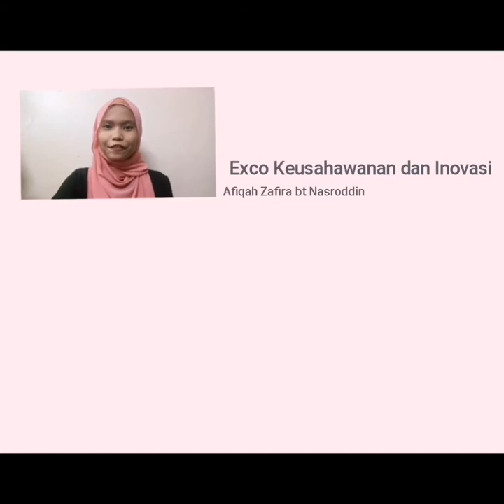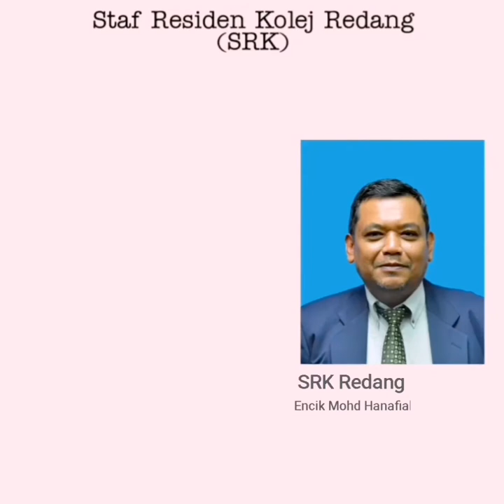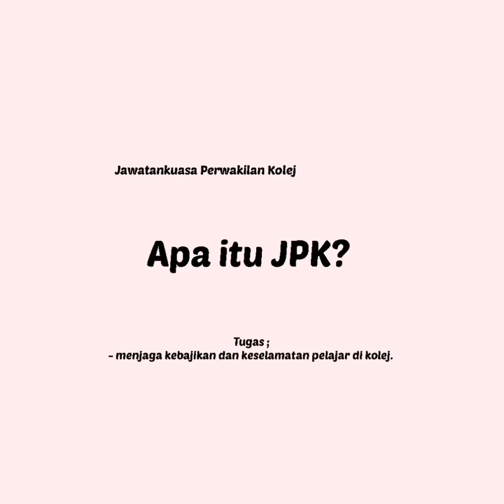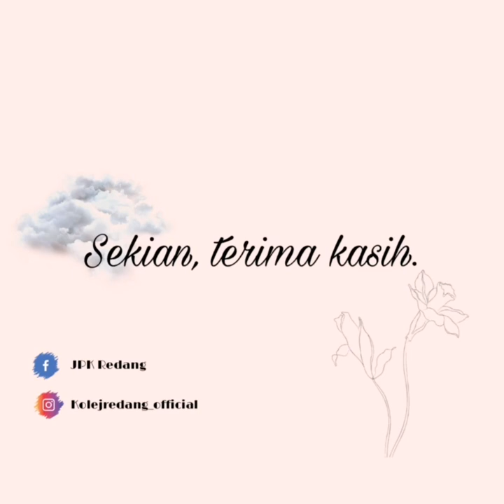Video Perkenalan JPK Kolej Redang, UITM Dungun, Terengganu.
Jawatankuasa Perwakilan Kolej Redang Sesi 2020/2021.